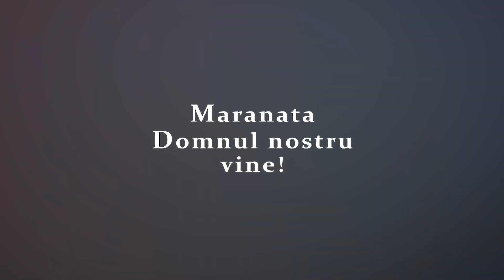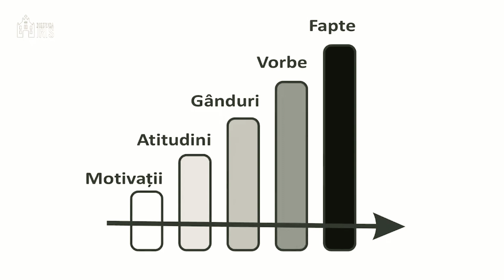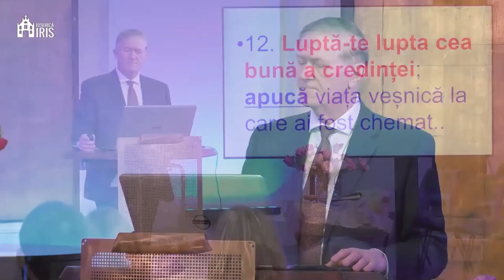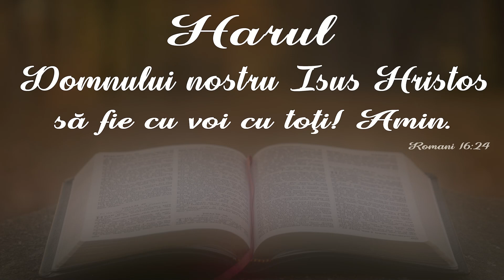Beniamin Fărăgău || O viață trăită pentru Dumnezeu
SURSA: Biserica baptistă Iris, Cluj-Napoca, 12 februarie 2023